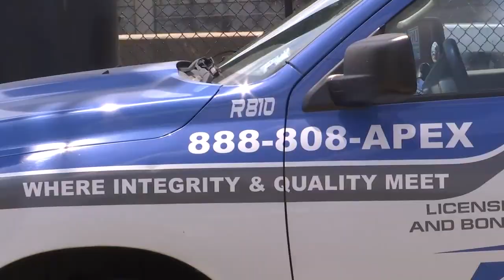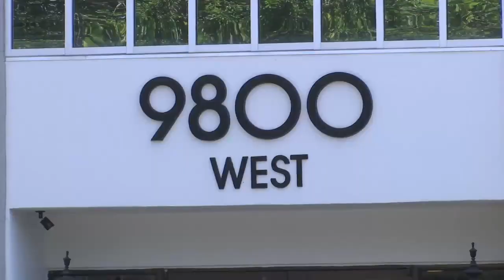Roofing company losing business over name confusion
Baton Rouge based business Apex Construction & Roofing says ever since an Alabama company with a similar name started working in town there has been trouble.